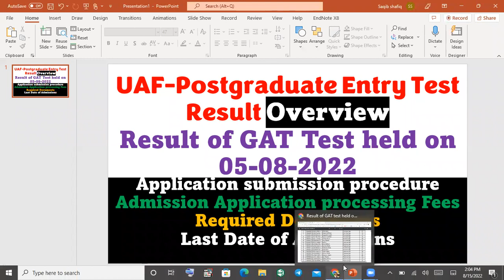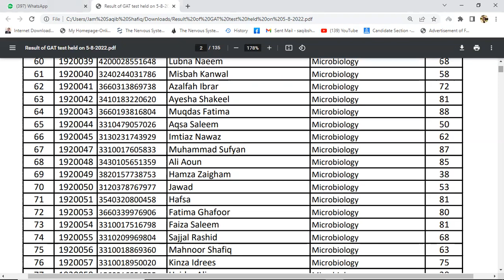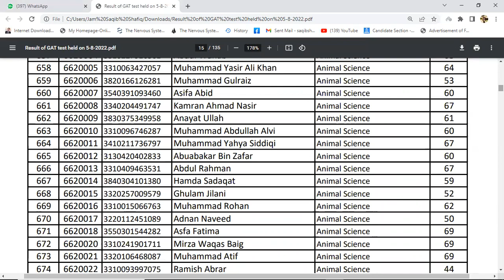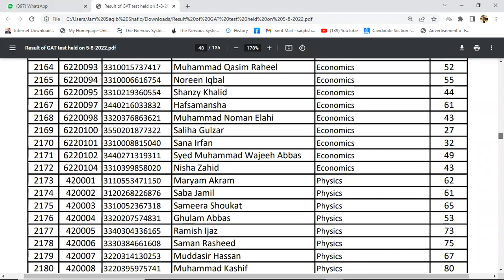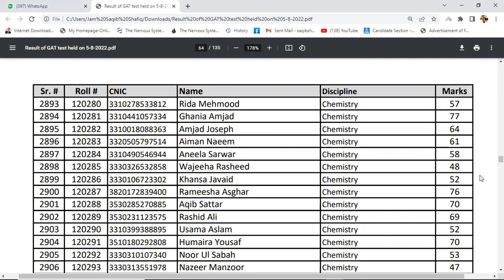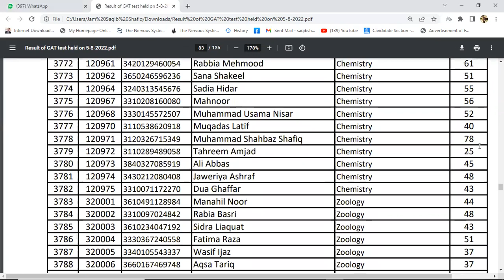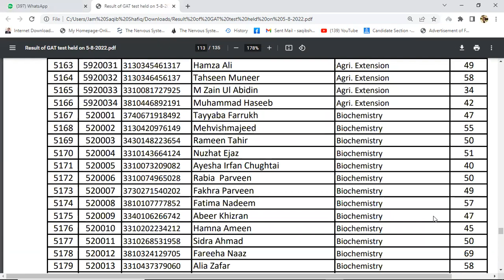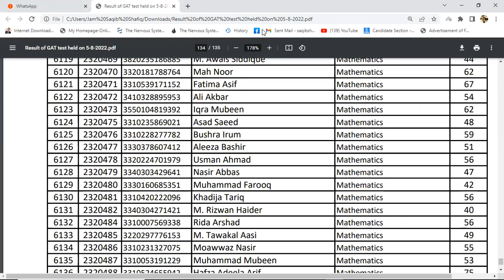UAF Postgraduate 2nd entry test result overview and application Submission process 2022 | Part 1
UAF - Postgraduate entry test result overview and application Submission process 2022 | Part 1
UAF Postgraduate How to Calculate aggregate weightage of entry test and CGPA obtain by the candidate